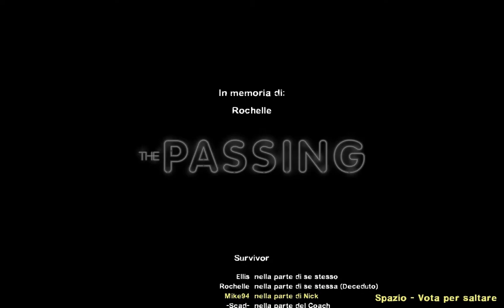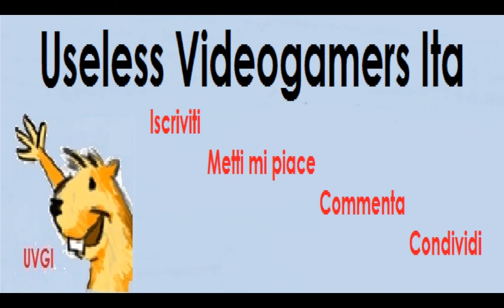Left 4 dead 2 - 4° - Chi non muore si rivede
Salve ragazzi e benvenuti su Useless Videogamers Italia.
Ecco a voi la quarta puntata della serie di Left 4 dead 2. Vi invitiamo a iscrivervi, commentare, mettere mi piace e condividere.

Buona visione e buon ascolto da Mike94 e Scad.